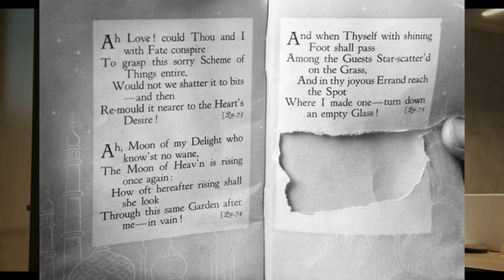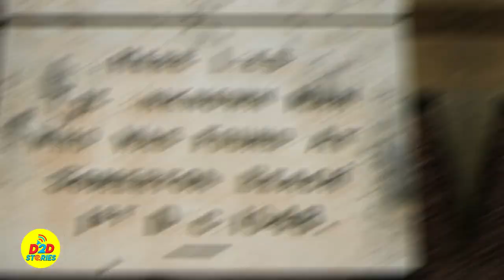Who Is The Most Mysterious Man To Have Ever Lived (The Somerton Man)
Who Is The Most Mysterious Man To Have Ever Lived.
The Somerton Man
 In 1948, some Australians noticed a man lying on the beach. Assuming he was drunk, they joked that he must be dead and moved on.
The next morning he was still there. They called the police. The police found a clean, well-dressed body of a man in his 40s, in excellent physical condition, with no signs of struggle or convulsions… or even sand in his clothes.
All the tags were removed from his clothes, and he had no wallet. No missing person could be linked to the “Somerton Man.” And he couldn’t have been a drifter who had heart failure.